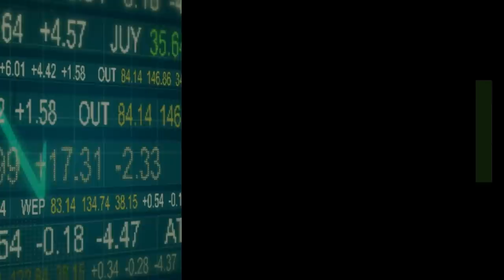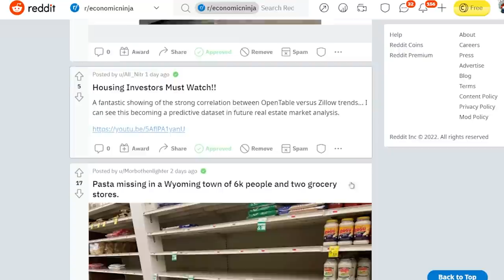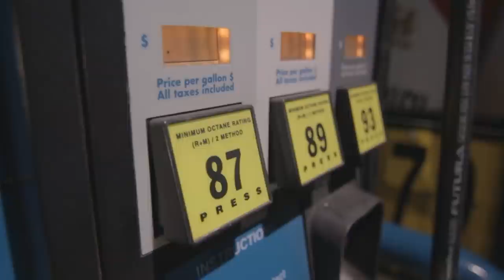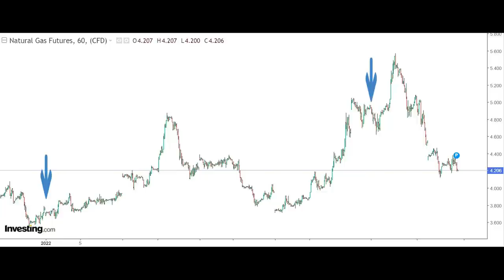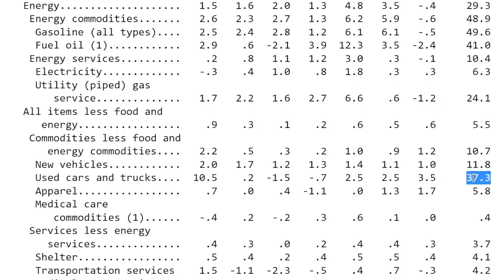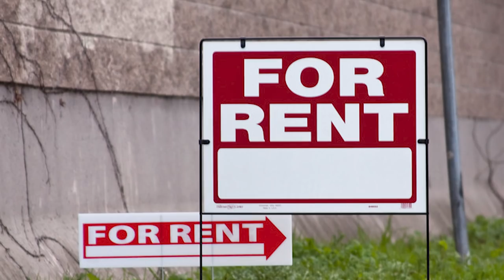They're Lying To Us About Inflation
Tomorrow the Bureau of Labor statistics will once again lie to us about the state of inflation in the United States.  The main drivers of inflation are food, energy (oil, natural gas, and gasoline), new and used cars, and of course rent.  Let's take a look at those numbers and see what the report might tell us.

Chapters:
0:00 Intro
0:53  December CPI Review
1:20  Food Prices
2:40  Energy Prices
4:22  New and Used Cars
5:49  Rent
6:44  Market Expectations for January CPI